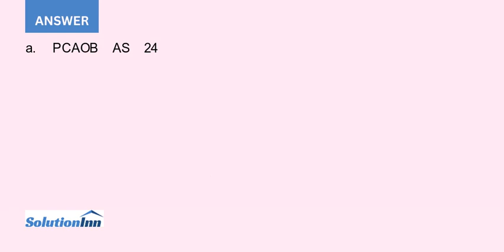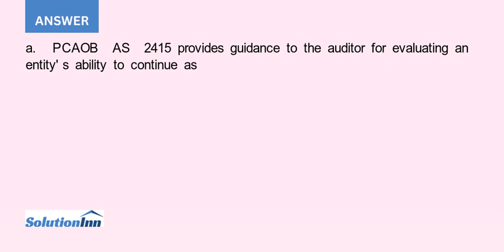You are auditing the financial statements for your new client Paper Packaging Corporation a manufact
[Solved] - You are auditing the financial statements for your new client, Paper Packaging Corporation, a manufacturer of paper containers, for the year ended March 31, 2019. Paper Packaging is a public company. Paper Packagings previous auditors had issued a going concern opinion on ...